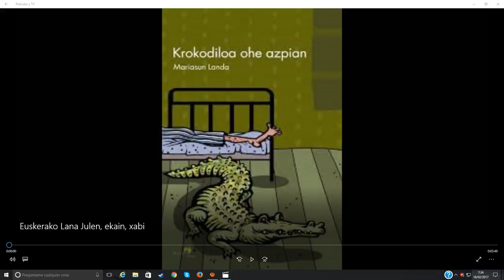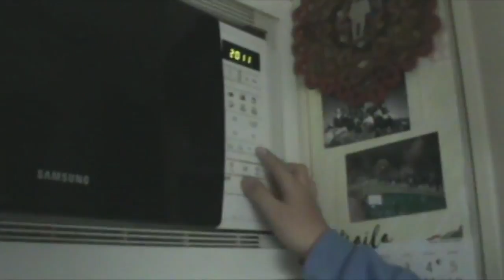Krokodiloa ohe azpian (100tifikos)